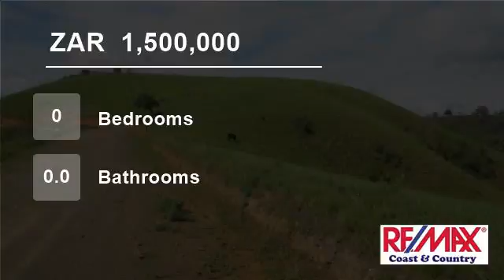Farm For Sale in Umzumbe, KwaZulu Natal, South Africa for ZAR 1,500,000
St.Faiths is 35km inland from the coast, the land for sale is 137ha of farmland. There are about +/-35 houses on the farm. The seller is not collecting rental from them. The farm has fertile soil an is close to the main police station in the area. Tar roads almost all the way to the farm and short district road to the site. P...